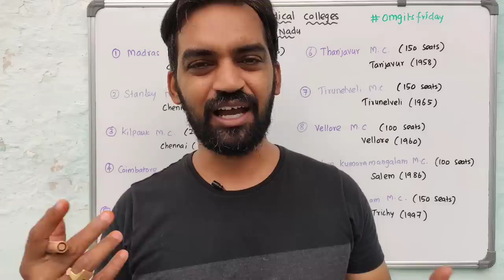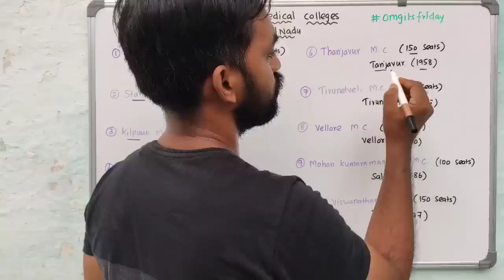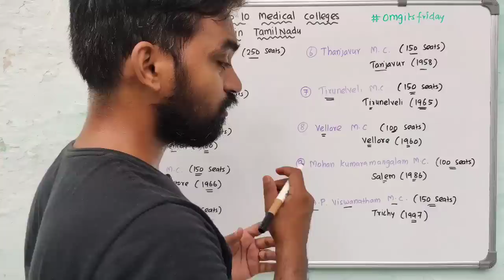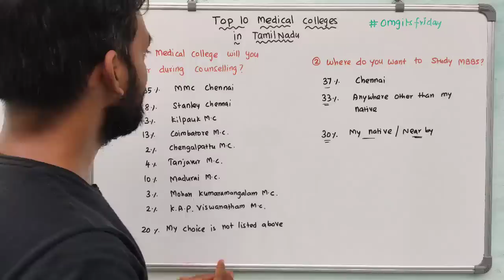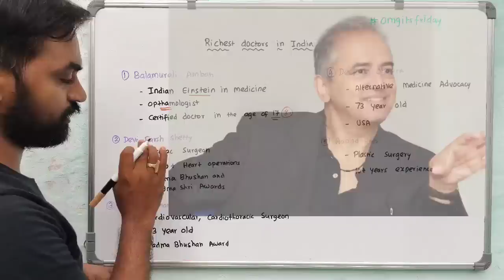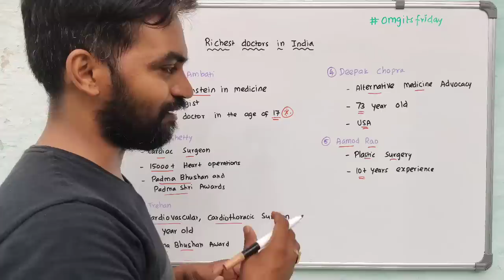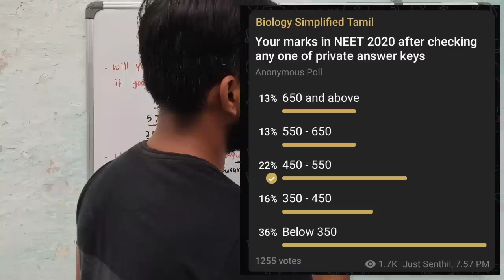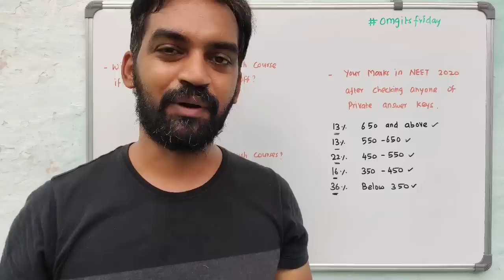Top 10 Medical Colleges in Tamilnadu | Top 5 richest Doctors in India | Students' survey report